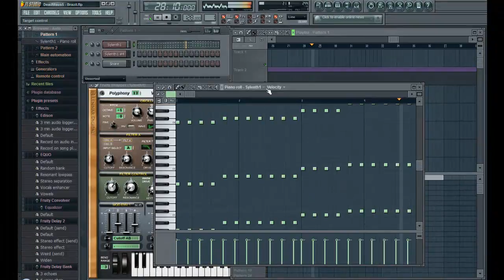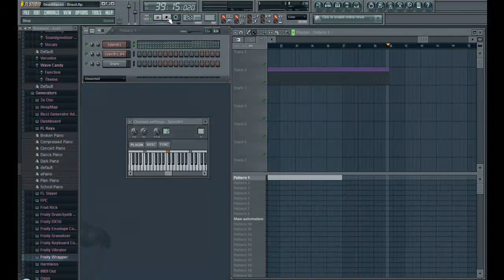DeadMau5 - Brazil (FL Studio Macias Cover)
Kolejny mini projekt.